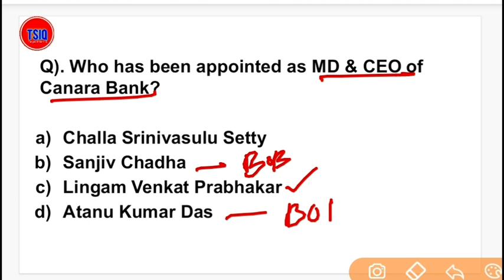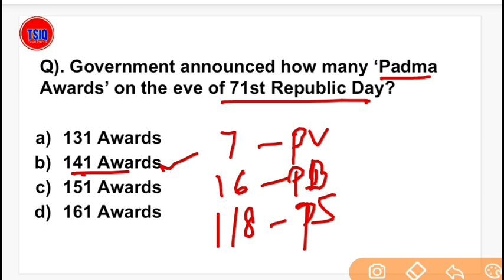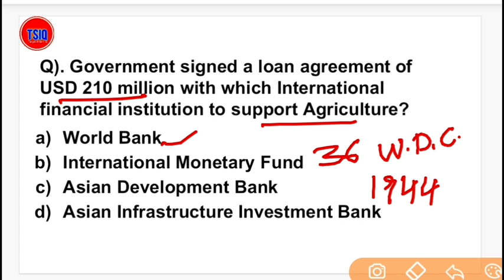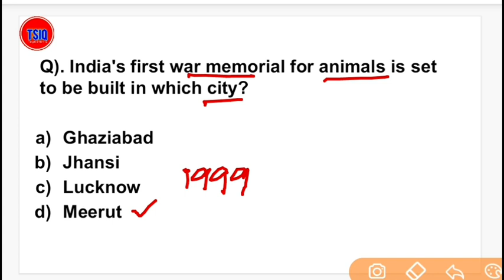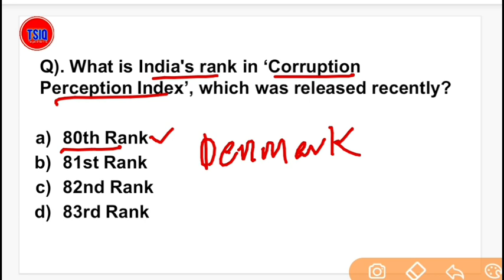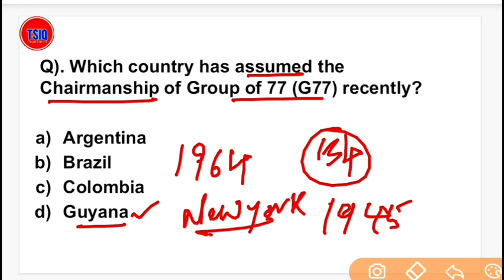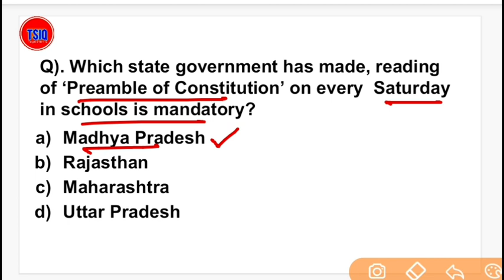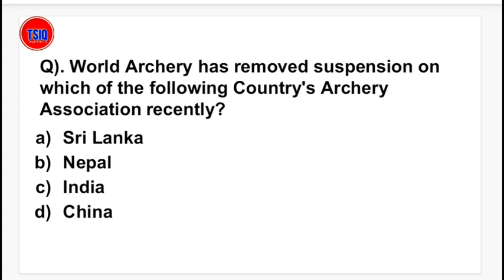26 January 2020 Current Affairs | Daily Current Affairs | English mcqs | Current Affairs in English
26 January 2020 Current Affairs, Daily Current Affairs, English mcqs, Current Affairs in English